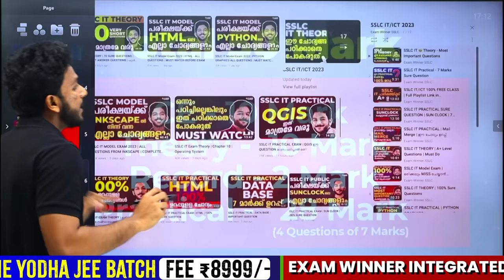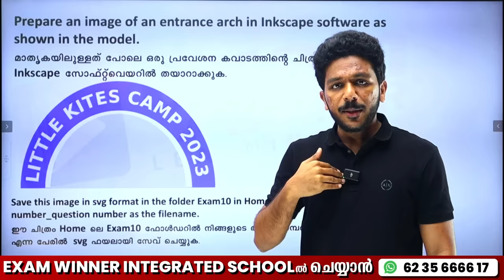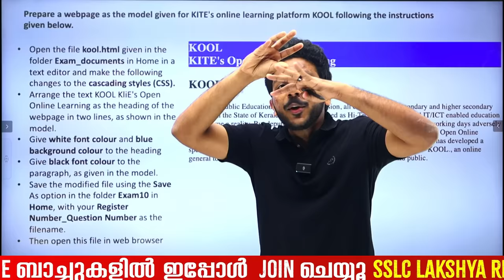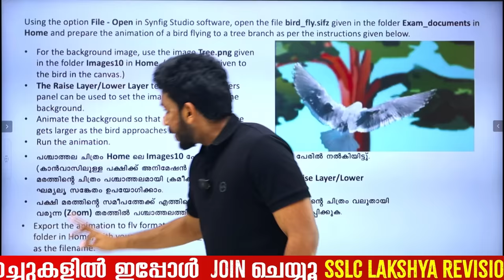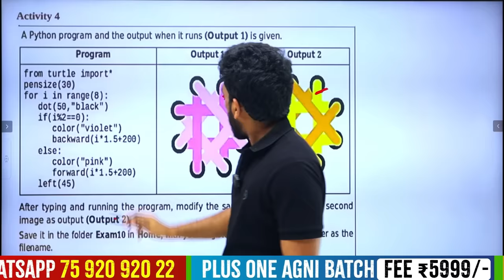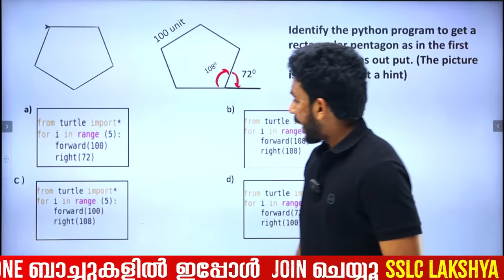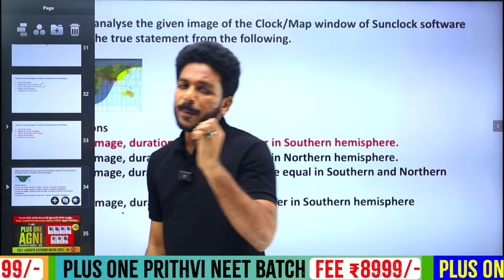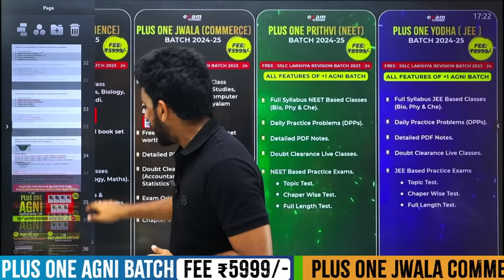SSLC IT 2023- Model Exam നിങ്ങൾ അറിയേണ്ടതെല്ലാം | All About SSLC IT Theory and Practical Exam !!!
🏆 SSLC Exam Winner - New Series Reveal + 20 Days Study Challenge 📘🚀

Hello, Exam Warriors! 🌟 Big news awaits all SSLC students! In this video, we are thrilled to unveil an exciting new series tailored just for you. But that's not all - brace yourselves for the ultimate challenge! Introducing the "20 Days Study Challenge," a dynamic initiative to rev up your SSLC exam preparation.

Get ready for a transformative learning experience with our upcoming series, packed with valuable insights, study hacks, and Exam Winner strategies designed specifically for SSLC students. 🚀 Now, onto the challenge - the 20 Days Study Challenge is your ticket to focused and efficient preparation. 📚 Each day presents a new opportunity to conquer subjects and topics systematically, making your SSLC journey not just successful but also empowering.

Don't miss out on this chance to supercharge your SSLC exam preparation! 🚀🎓 Hit that thumbs up if you're up for the challenge, share it with your classmates, and let's make these 20 days the most productive and rewarding ones of your SSLC journey!

💥🤩FREE : SSLC LAKSHYA  REVISION BATCH 2023-24🤩 💥

💥To Join Plus One Agni(Science) Batch &  Free SSLC Lakshya Revision Classes 💥

💥To Join Plus One Jwala (Commerce ) Batch &  Free SSLC Lakshya Revision Classes 💥

💥To Join Plus One Prithvi(NEET) OR Plus one(JEE) &  Free SSLC Lakshya Revision Classes 💥